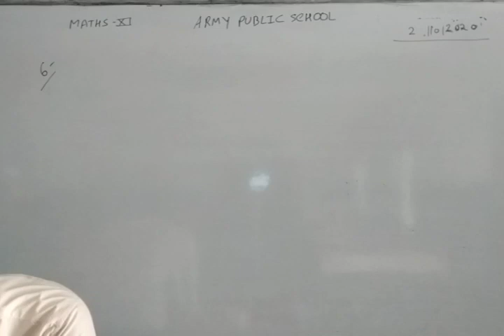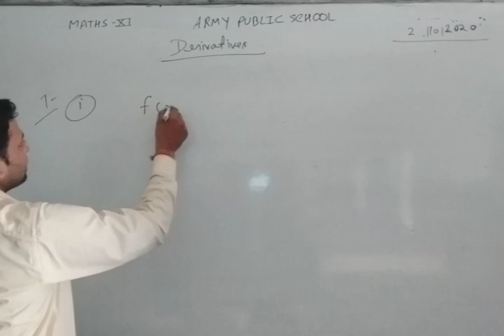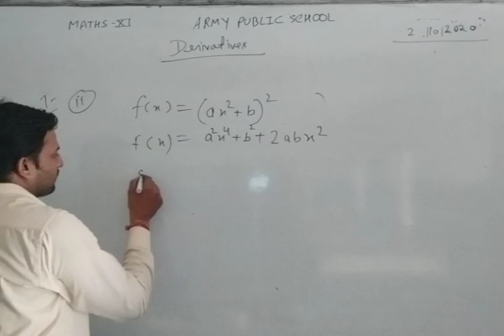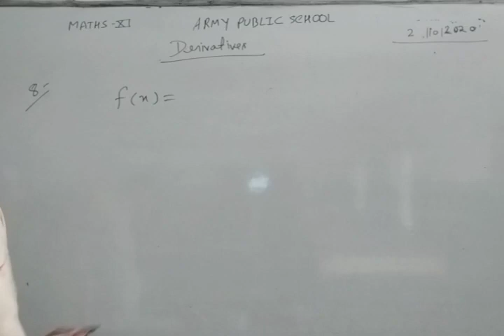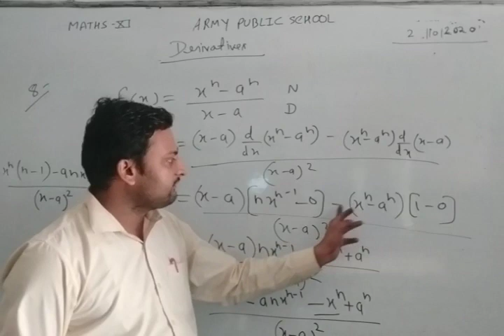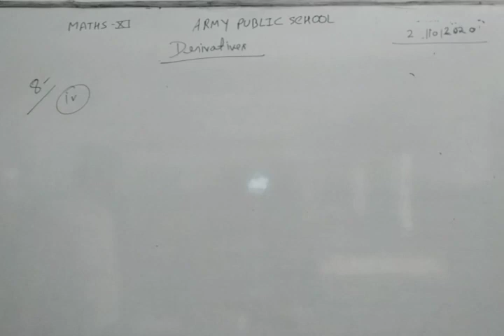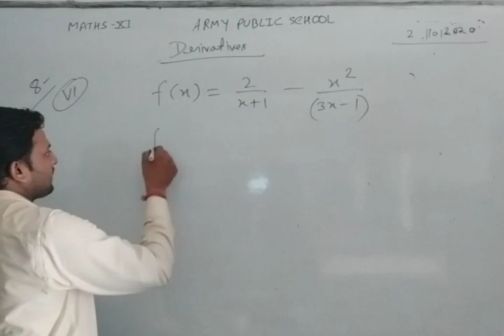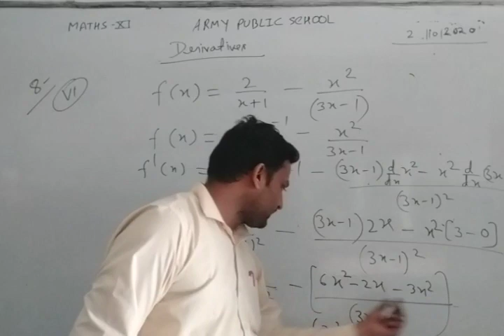Class XI Maths 22-10-2020 by Ritesh Kumar Srivastava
Class XI Maths 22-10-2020 by Ritesh Kumar Srivastava derivatives